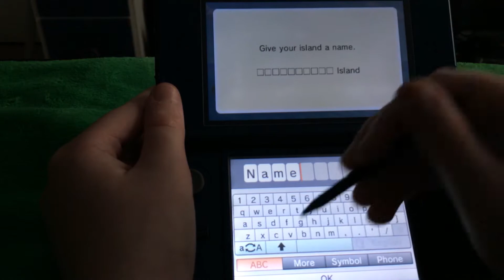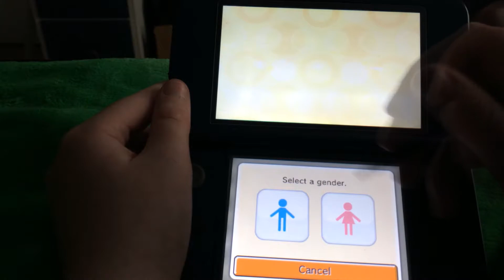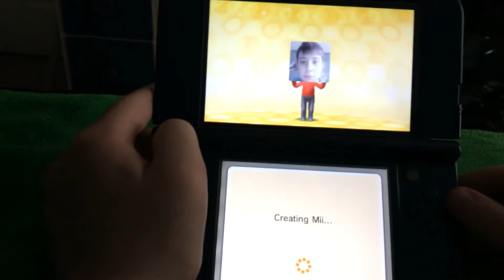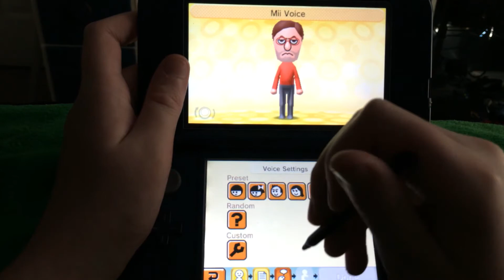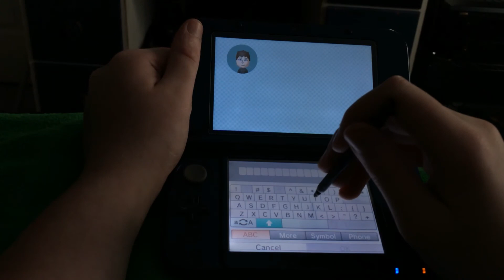Nametag Island Ep1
Tamodachi life